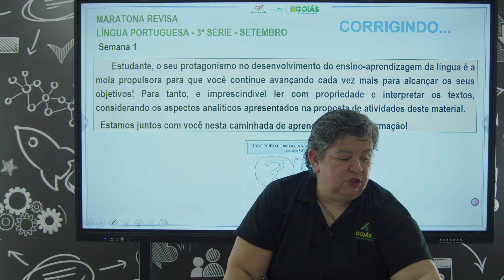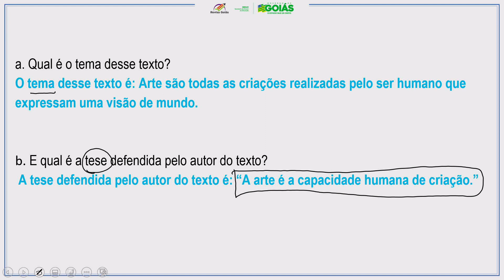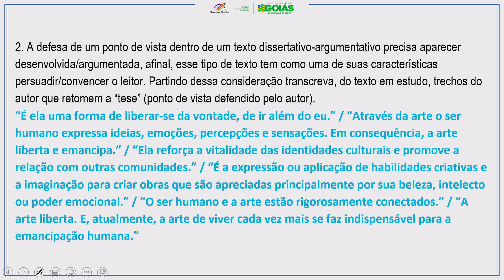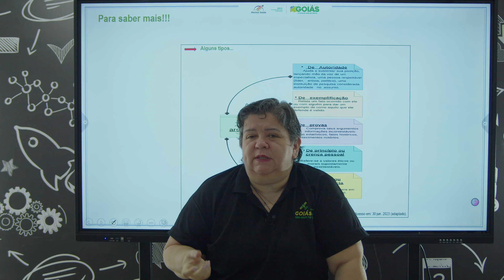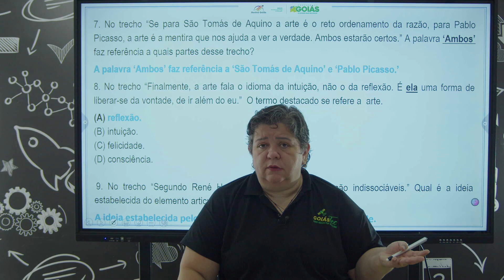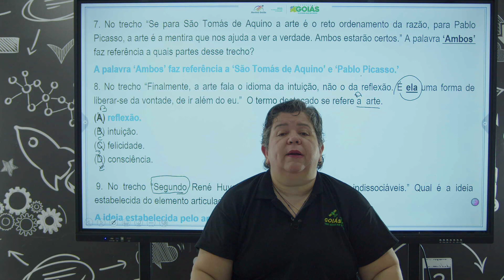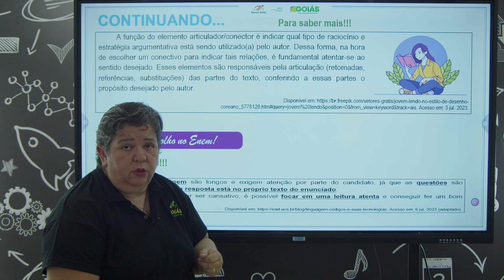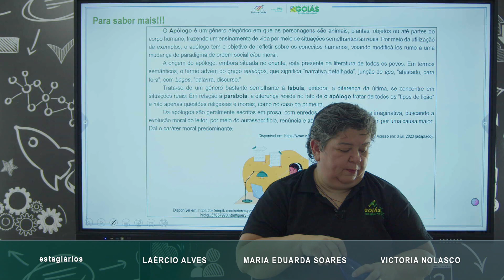2023 | Português - 09/10/2023 - 2ª Série